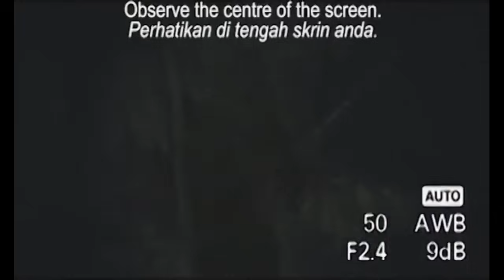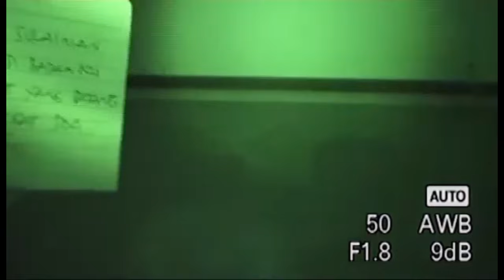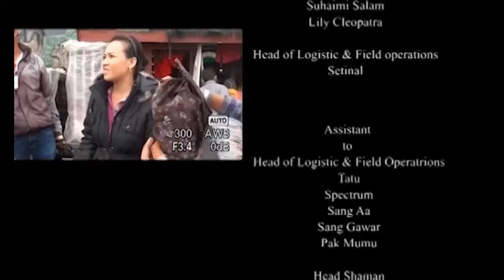🎞️ Wujud T.A.C Singapura Extra Kompilasi Seram Paranormal Vol.2